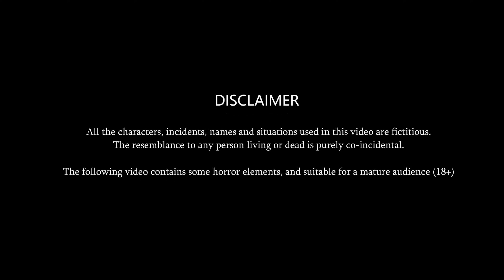सर्दी में ननद के लिए आया अमीर घर का रिश्ता | Hindi Kahani | Moral Kahaniya Stories in Hindi | Khani